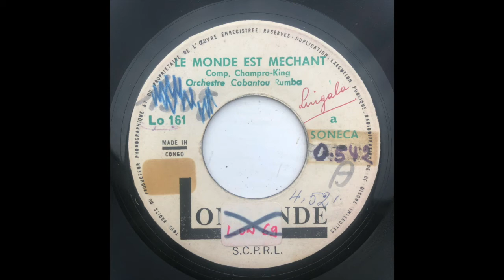Le Monde Est Mechant // CHAMPRO KING & ORCHESTRE COBANTOU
Written by // Champro King
Label // Londende ‎– Lo 161
Released // 1970 DRC